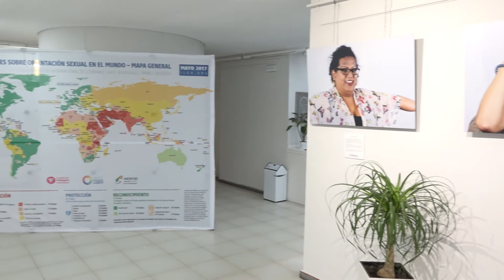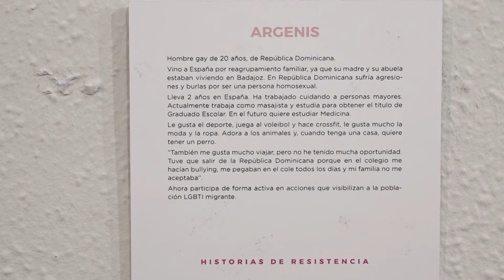La Casa de la Cultura acoge la exposición "Historias de Resistencia"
Se podrá visitar hasta el 3 de mayo.
Con motivo de la presentación del libro “Mapa para elefantes blancos”, escrito por Olga Ayuso y Diego González, la Casa de la Cultura acoge la exposición: Historias de Resistencia. Una exposición que reúne fotografías de personas pertenecientes al colectivo LGTBI refugiadas, que actualmente viven en Extremadura, y que busca reivindicar los derechos humanos de las personas del colectivo en todo el mundo.
La fundación Triángulo ha sido la encargada  de recopilar las 10 fotografías que componen la muestra, y que están complementadas con un mapa  que muestra el estado de las leyes sobre orientación sexual, junto a una proyección audiovisual en el que las protagonistas cuentan sus experiencias de primera mano.
La exposición se inauguró el pasado 21 de abril con motivo del Día de Libro y se podrá visitar hasta el 3 de mayo.